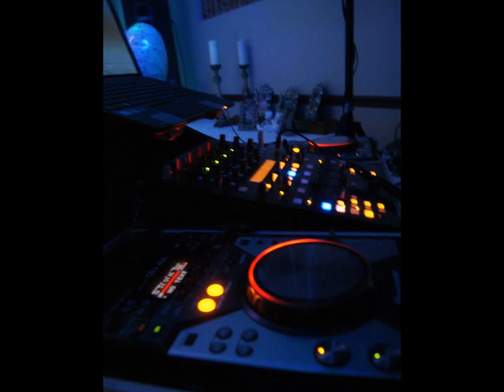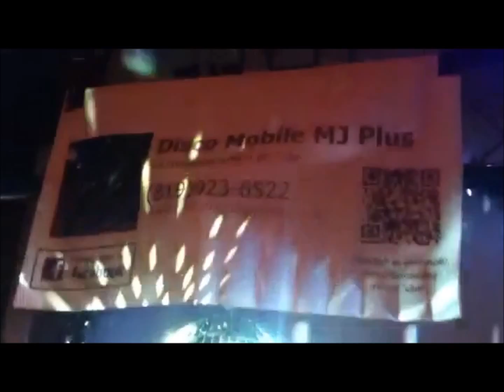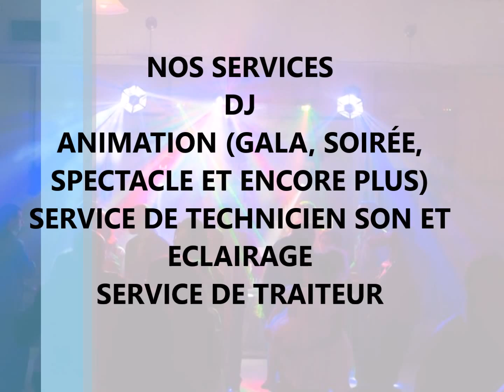Disco Mobile MJ Plus Promos 2015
Voici notre vidéo promos 2015